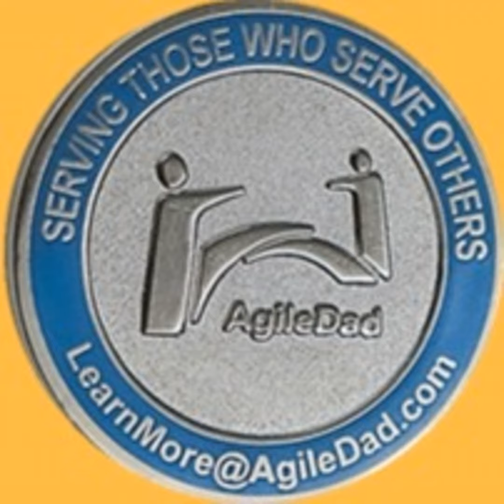Agile At Tesla...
MANY people have asked me how Agile works at Tesla? With the help of Joe Justice and some team members from Tesla, I was able to pull some sneak peeks at what they do to get things done.